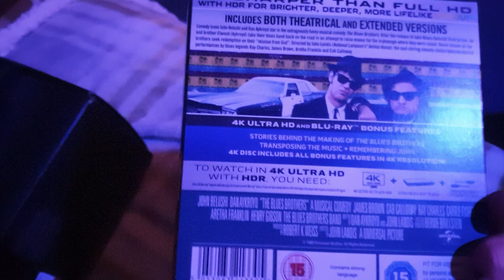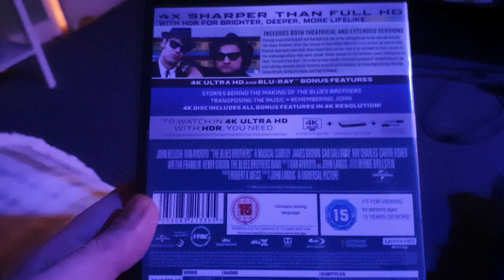The Blue BROTHERS 4K ULTRA HD & BLU Ray